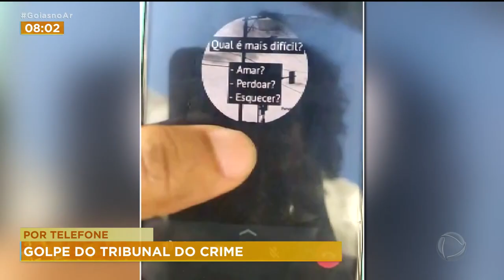POR TELEFONE: GOLPE DO TRIBUNAL DO CRIME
DUAS EMPRESÁRIAS QUASE CAÍRAM NO GOLPE DO TRIBUNAL DO CRIME. ELAS RECEBERAM A LIGAÇÃO DO ESTELIONATÁRIO, COM AMEAÇAS, ELE GARANTIA QUE AS DUAS SERIAM INFORMANTES DA POLÍCIA. ELE PEDIU DINHEIRO E DISSE QUE AS VÍTIMAS SERIAM JULGADAS PELA FACÇÃO CRIMINOSA.